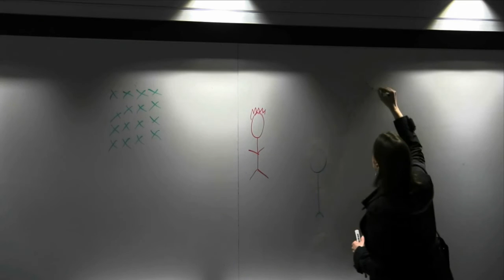The Center for Ballet and the Arts: Fellowship Program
Learn more about The Center for Ballet and the Arts at New York University at balletcenter.nyu.edu.

The CBA Fellowship Program awards residencies to artists and scholars across all disciplines to develop self-directed projects that expand the way we think about the history, practice, and performance of dance. Fellows are selected through an open application process. They are not required to be experts in ballet but must have an interest in engaging with the art form. Fellows receive office and studio space, financing, and time to pursue rigorous work. There is no expectation of a finished product. CBA Fellows are encouraged to ask questions and take risks. They gain colleagues they would not otherwise encounter. These engagements between artists and scholars, two communities that do not often intersect, strengthen and deepen the work of both.